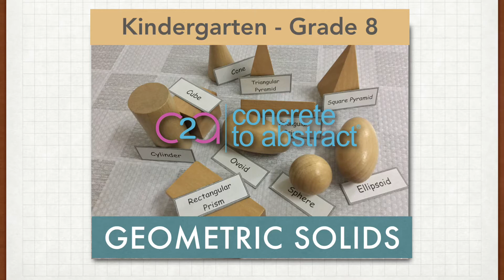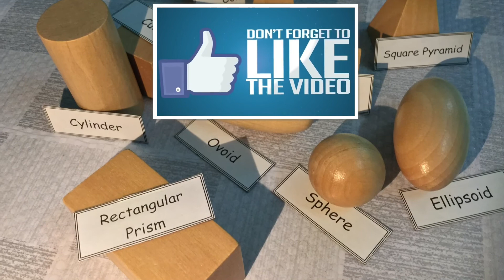3D figures Montessori Names of wooden Geometric Solids | Maths for kids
This channel helps parents, teachers, and educators to make Math interesting for children. Understanding of mathematical concepts is an important factor in making it interesting.